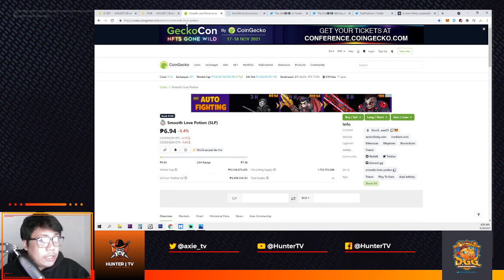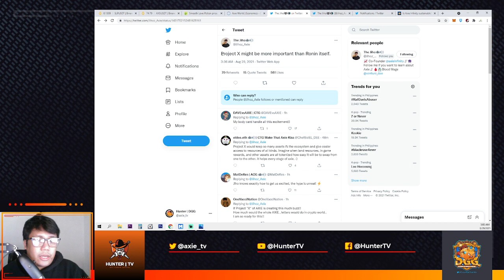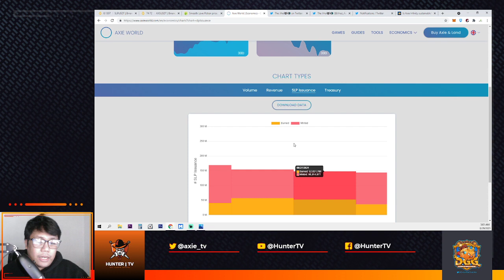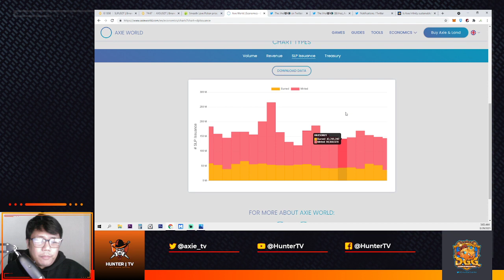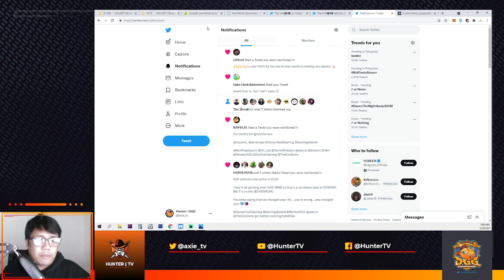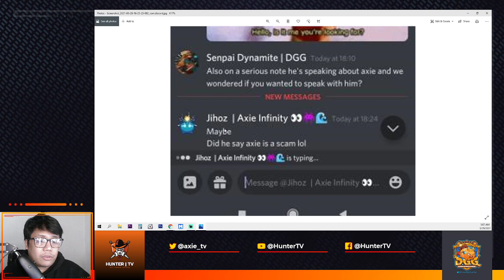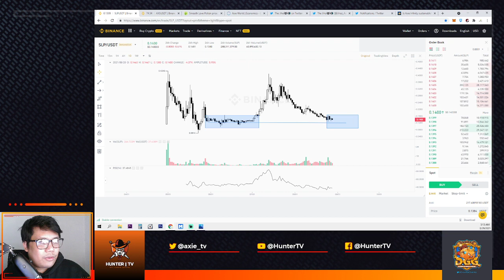AXIE UPDATE | PROJECT X WEN?